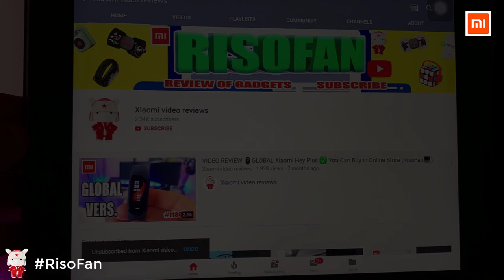Xiaomi HuoHou Hot white platinum non stick pan.